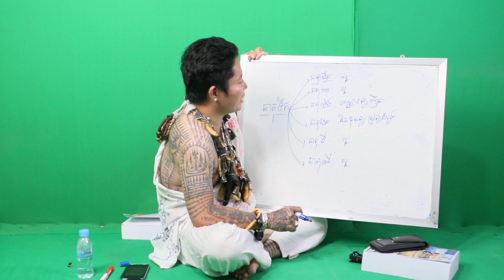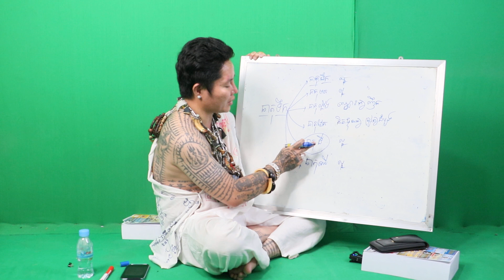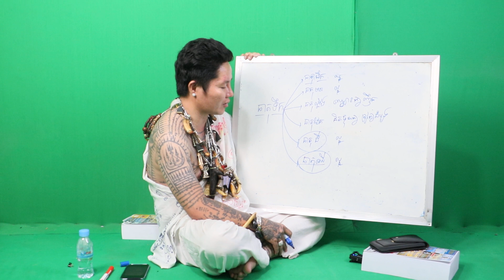គ្រូទាយ ស៊ូសេងហ៊ួ គ្រូចិនសែ ក្បួនទាយចិន ក្បួនទាយខ្មែរ ក្បួនទាយ៌ណ្ឌា ក្បួនទាយជប៉ុន ក្បួនទាយណាប៉ូឡេអុង